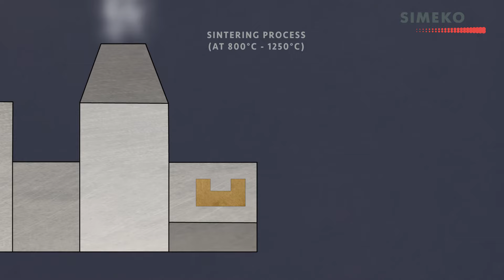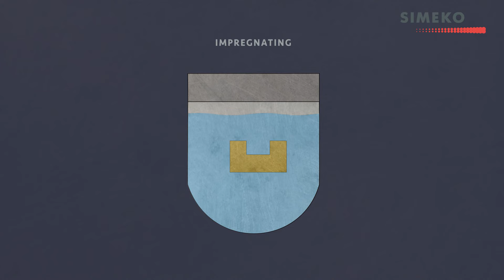What does sintering mean? Sintering process easily explained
To put it very simply, sintering is a manufacturing process in which powdery substances are compacted and hardened by heating them up strongly (Manufacturing Process). The sintering technique offers a great many advantages, e.g. dimensional accuracy, even for larger lot sizes, and is suitable for a large number of applications (Materials and Applications).

Thanks to the sintering technique, sintered parts of the highest complexity can be manufactured with a high repeatability.